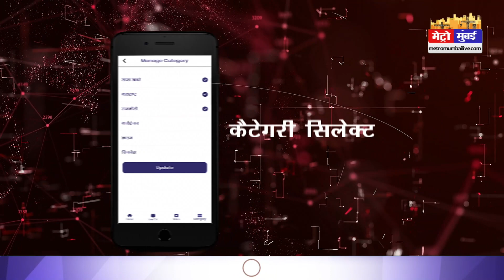अब 200 किमी की रफ़्तार से दौड़ेगी ट्रेन ,रेल मंत्री का एलान | Metro Mumbai